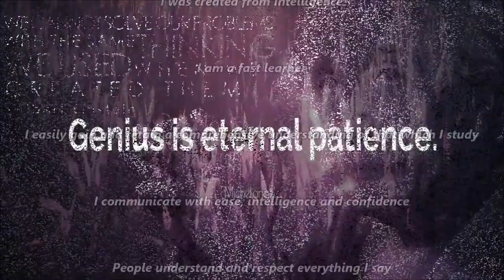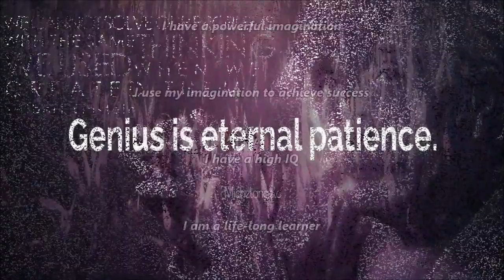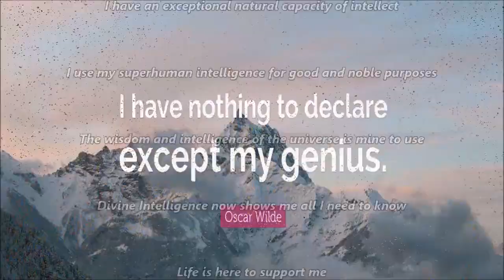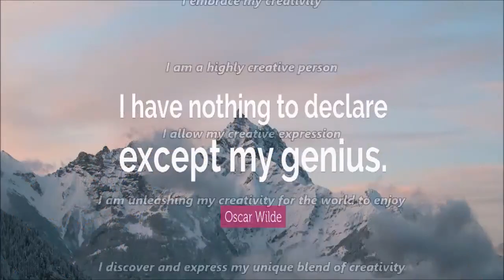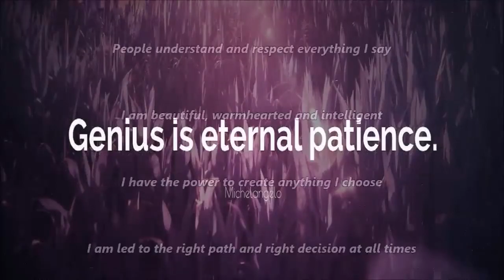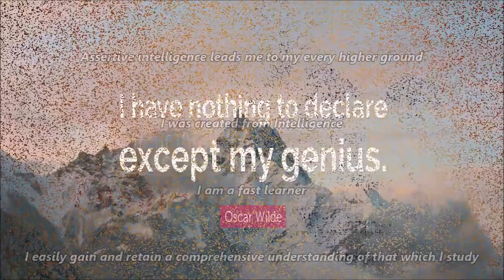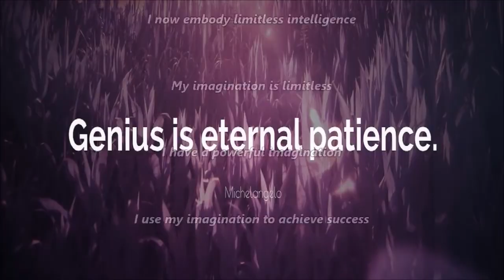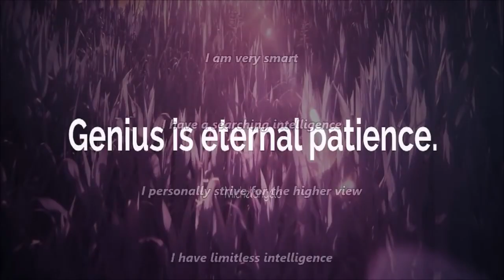Superhuman Intelligence Subliminal Audio + Visual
Superhuman Intelligence Subliminal.

Text & Audio Affirmations:
Intelligence fills my mind, lighting a path of joy, compassion and understanding.
I have the talent, intelligence, knowledge and skills to create a masterpiece.
I fully absorb the vast omnipresent intelligence which heals and empowers me.
I easily gain and retain a comprehensive understanding of that which I study.
Intelligence gives me wonderful ideas that I apply to many areas of my life.
I process, analyze, interpret and recall information rapidly and correctly.
Everyone I meet is attracted to my wit, intelligence, and warm heart.
My intelligence and awareness grows with each second that passes.
My faith is in the pure logic which moves me to higher ground.
I use my superhuman intelligence for good and noble purposes.
I fully absorb, assimilate and utilize Divine Intelligence.
I am led to the right path and right decision at all times.
Assertive intelligence leads me to my every higher ground.
I exude confidence, power, sophistication and intelligence.
Each day I use my intuition and intelligence to guide me.
The wisdom and intelligence of the universe is mine to use.
I have a phenomenal memory and memorize things with ease.
I communicate with ease, intelligence and confidence.
I now unlock my potential for limitless intelligence.
Divine Intelligence heals and empowers me completely.
I am unleashing my creativity for the world to enjoy.
I discover and express my unique blend of creativity.
I have an exceptional natural capacity of intellect.
Divine Intelligence now shows me all I need to know.
I love reading, and feeling how it expands my mind.
I am a bright, capable intellectual and scholar.
People understand and respect everything I say.
I am beautiful, warmhearted and intelligent.
I have the power to create anything I choose.
I use my imagination to achieve success.
I am a natural genius at math and science.
I personally strive for the higher view.
Why do I have superhuman intelligence?
I now embody limitless intelligence.
I easily learn every subject I choose.
I create work of great value.
I embrace my creativity.
I am a highly creative person.
I allow my creative expression.
My intelligence is exceptional.
I communicate intelligently.
I learn rapidly and easily.
I was created from Intelligence.
I am a fast learner.
I study and comprehend fast.
Life is here to support me.
My imagination is limitless.
I have a powerful imagination.
I have a high IQ.
I am a life-long learner.
I possess beauty and intelligence.
I find solutions effortlessly.
I solve anything with ease.
I am intelligent and wise.
I have superhuman intelligence.
I am very smart.
I have a searching intelligence.
I have limitless intelligence.
I am articulate.
I excel at math.
I am a genius.

Watch in HD. Headphones/Earphones are optional. Use this subliminal video often to get superhuman intelligence. Watch and listen for best results. You can still get results from just watching or just listening if that's more convenient for you. This subliminal video has both audio and visual affirmations. Set to a comfortable volume. Do not listen while driving or operating machinery. Use at least once a day until no longer needed.